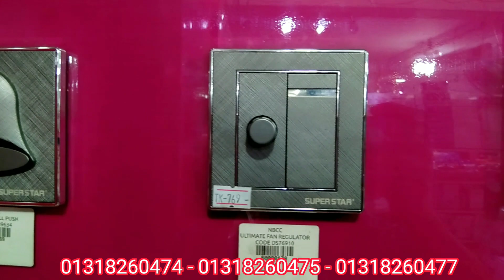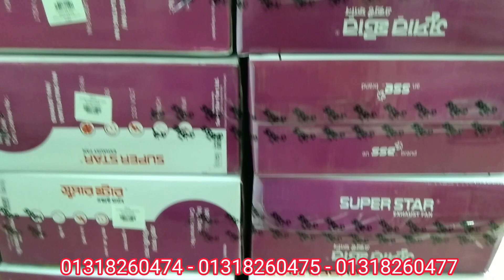999 taka 10x10 Super Star exhaust fan l Unbelievable Price l Biggest ceramic City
999 taka 10x10 Super Star exhaust fan l Unbelievable Price l Biggest ceramic City
100% intake
100% Branded
100% Super Star Group
10x10 inch exhaust fan
Original Super Star Group
Authentic Super Star Group Delar  Product
আমাদের বৈশিষ্ট্য সূমহ গুলো হলো:
1.আমাদের পণ্যগুলো সব সময়ের জন্য অন্যদের তুলনায় সেরা.
2.আমরা দামে নয় সব সময় পণ্যের গুণগতমানে বিশ্বাসী .
3.বাংলাদেশে আমরাই প্রথম দিচ্ছি পণ্য ক্রয়ের উপর শতকরা মূল্যছাড়.
4.আমাদের পন্য ক্রয় করলেই পাচ্ছেন একটি নির্দিষ্ট সময় বা বছরের জন্য ওয়ারেন্টি ও গ্যারান্টি .
5.বাংলাদেশে আমরাই প্রথম নিয়ে এসেছি Luxury সেনেটারী সিরামিক পণ্য আপনার ক্রয় ক্ষমতার সাধ্যের মধ্যে.
6.আমাদের নিজস্ব সার্ভিস ও হোম সার্ভিসের ব্যবস্থা আছে তবে শর্ত প্রযোজ্য.
7.আমরা সব সব সময় চিন্তা করি “স্বল্প লাভ অধিক বিক্রয়”.
8.আমরাই প্রথম বাংলাদেশের 24 ঘন্টা কাস্টমার সার্ভিস দিয়ে থাকি.

আমাদের শোরুম ও যোগাযোগের ঠিকানা:
Chittagang Road,
(মাদানীনগর মাদ্রাসার বিপরীত দিকে),
Siddhirganj, Narayanganj-1430

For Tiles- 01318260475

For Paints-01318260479